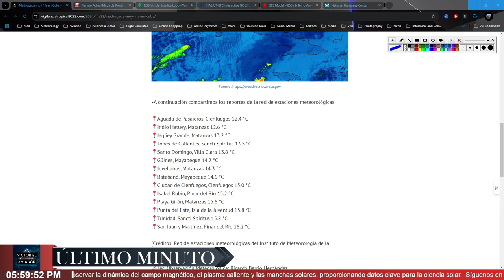LA MADRUGADA DE MAÑANA SERÁ NUEVAMENTE MUY FRÍA! 🥶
MAÑANA SERÁ NUEVAMENTE UNA MADRUGADA MUY FRÍA!

🔍 El sistema frontal continúa su avance sobre Haití, mientras en Cuba, las bajas temperaturas afectan varias provincias. El pronostico del tiempo indica que este fenómeno persistirá en los próximos días, especialmente en el tiempo en el caribe donde las condiciones invernales se mantienen. Las noticias de hoy señalan que el frente seguirá afectando tanto la Florida como el territorio cubano. 🌡️❄️

🔍 Temas que serán cubiertos:

Tranquilidad en los trópicos para los próximos 7 días!

Frente frío en el Occidente y Cubano, así con en la Florida!